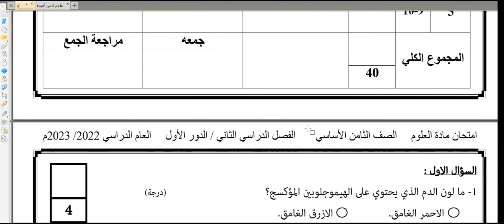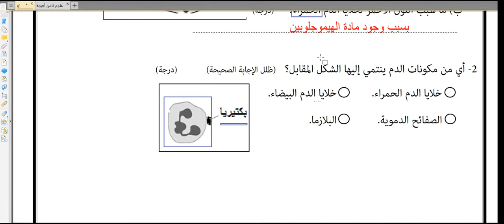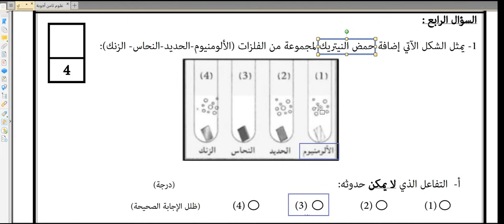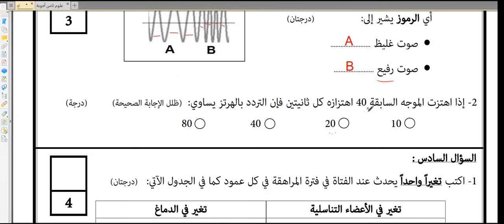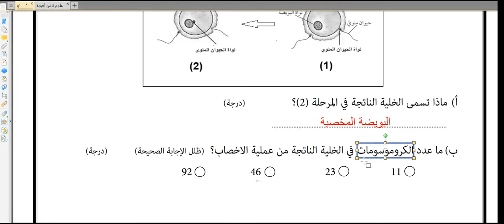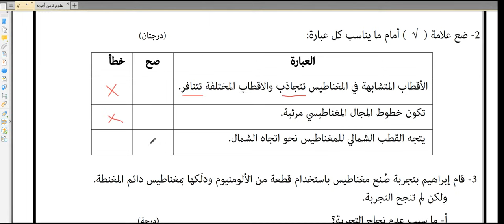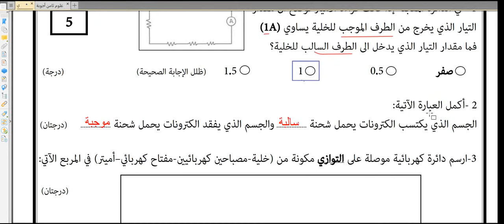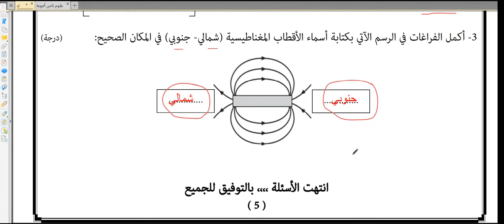الاختبار النهائي (1) / العلوم / الصف الثامن / الفصل الثاني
منهج كامبريدج - مراجعة الاختبار النهائي